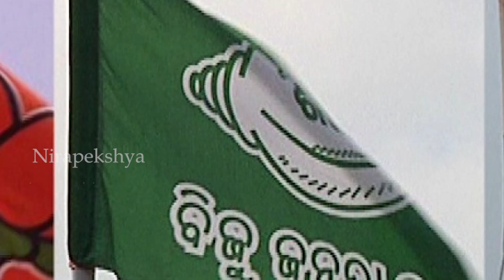କାହିଁକି ଚାରି କୋଟି ଓଡିଆଙ୍କ ପ୍ରିୟ ନବୀନ l Naveeen Pattnaik l Nirapekshya News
NIRAPEKSHYA NEWS | ODISHA NEWS | POLITICAL NEWS
ଦୀର୍ଘ ବର୍ଷ ଧରି କିପରି ନବୀନ କରୁଛନ୍ତି ଲୋକଙ୍କ ହୃଦୟରେ ରାଜ୍...
🔆MORE UDATE🔆